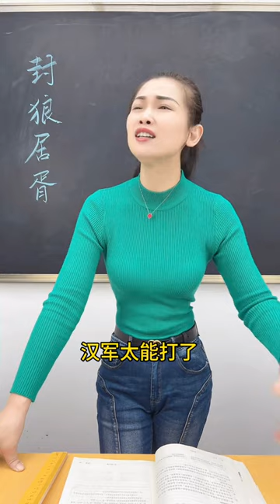冠軍侯－霍去病的「封狼居胥」到底有多牛？